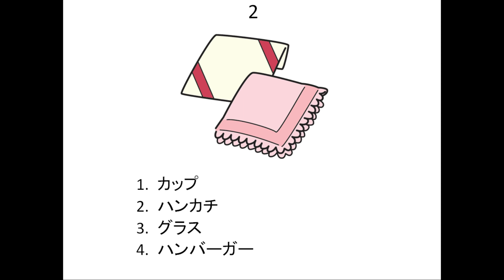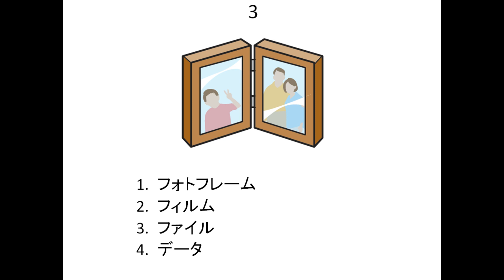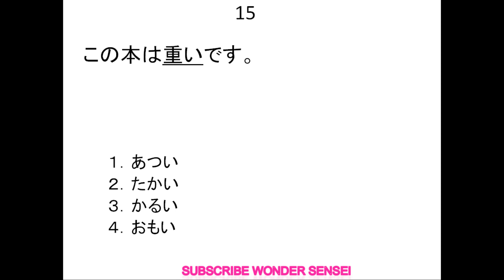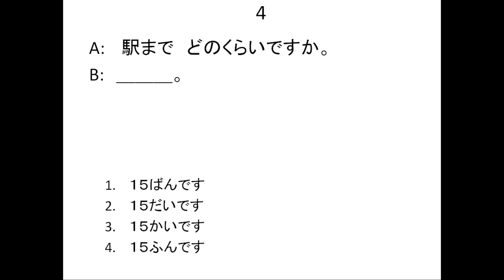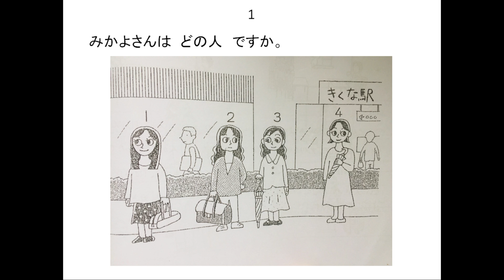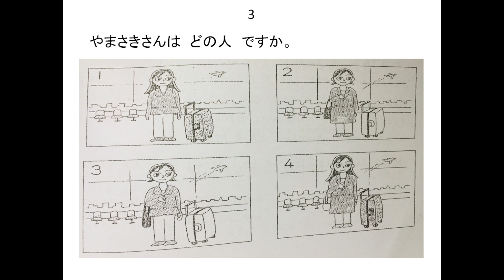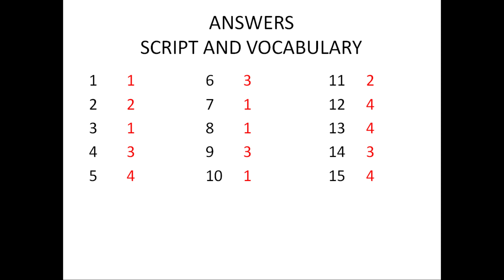[JFT] Japan Foundation Test | SAMPLE QUESTIONS SET 19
[JFT] Japan Foundation Test (Sample Questions)